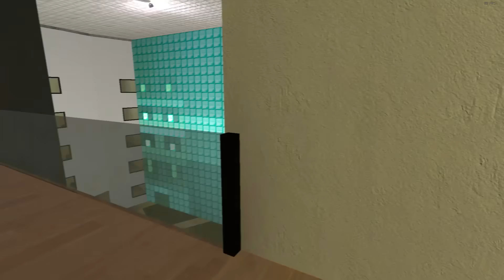Cola Munci Wants Me To Bring Him Baby Cola Munci Nextbot Gmod